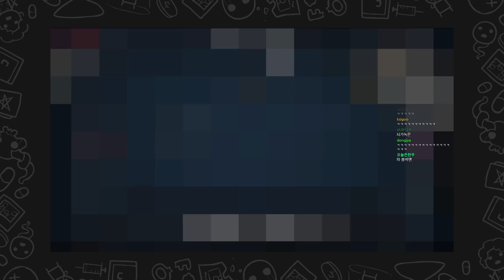아이작 1인칭에서만 볼 수 있는 화면 (+ 최종보스 3마리)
편집 : Cobung 님

썸네일 : 머독

풀영상은 재생목록 종합게임2 - 미등록 풀영상에 있습니다